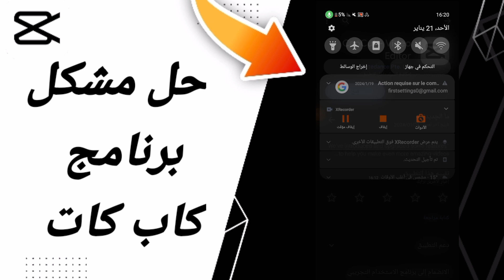كيفية طريقة حل مشكلة برنامج كاب كات على تطبيق كاب كات 2024 CapCut